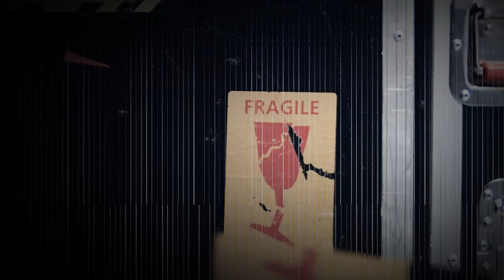BADBADNOTGOOD | IV | CBCMusic's Backstage Pass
BADBADNOTGOOD play tracks from their album IV for CBC Music's Backstage Pass